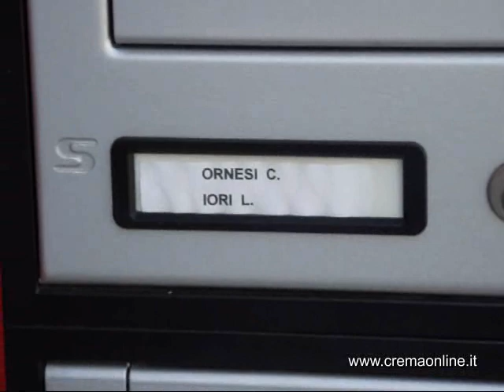Crema: trovati i corpi senza vita di madre e figlia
Giovedì 21 luglio 2011: tragedia a Crema, in un appartamento di via Dogali trovati i corpi senza vita di madre e figlia. La stanza satura del gas di quattro bombole da campeggio. La procura ha disposto l'autopsia